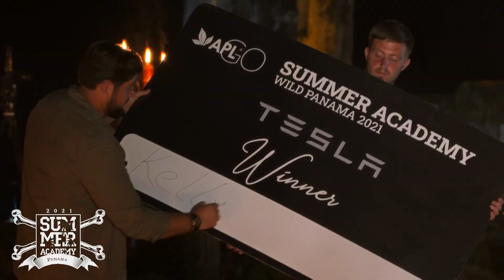THE MOVIE "SUMMER ACADEMY", COMING SOON!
Check out this footage. It looks like a movie trailer, doesn't it? The only difference in this show is, the stars aren't Hollywood actors. Your very own APLGO leaders and some of its top networkers are the stars!

That's why the movie we are going to show you on October 1 will be so valuable to each and every one of you! This is the story of 42 leaders, who believed in the company and made this year's SUMMER ACADEMY the most exciting APLGO event, ever! Anyone who has a strong desire to succeed has the opportunity to find themselves at the next event. In the meantime, we invite you to use this upcoming video as an opportunity to help grow your business.

If you're thinking of hosting a large screening event for this movie, you might need a movie theater for that! If you can't find a movie theater, try hosting a team meeting via Zoom as an alternative on the evening of October 1! (The video will be uploaded in the morning of 01.10.21, you will have enough time to download the file). If you know any participants of "Wild Panama”, invite them to join your screening, or meeting. Start planning your event now. In the coming days we'll provide you with an info sheet on how to make the show memorable and effective!